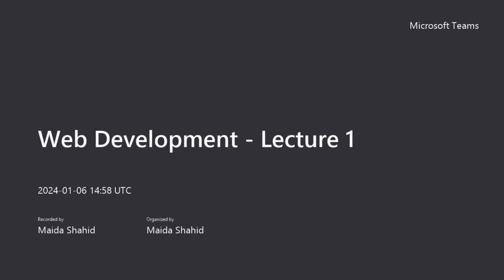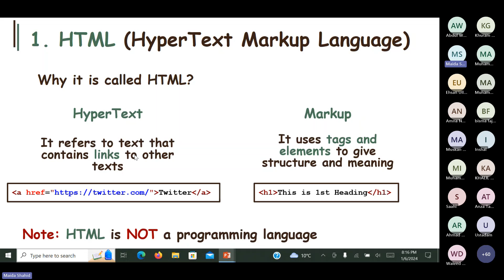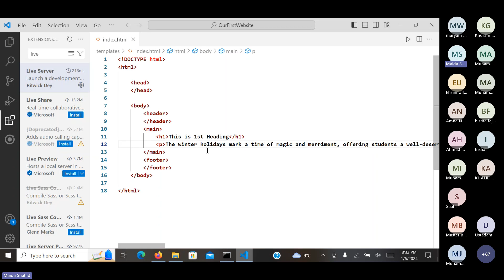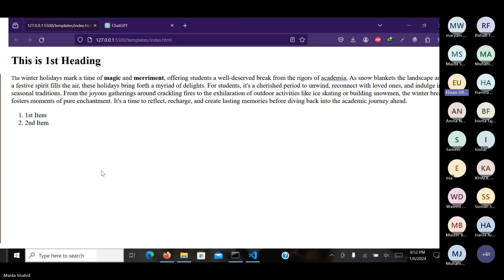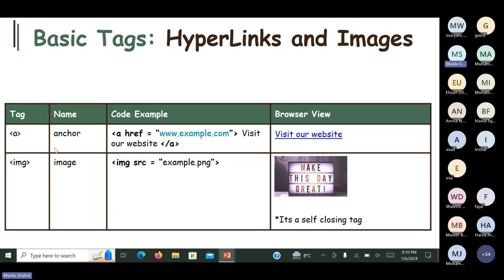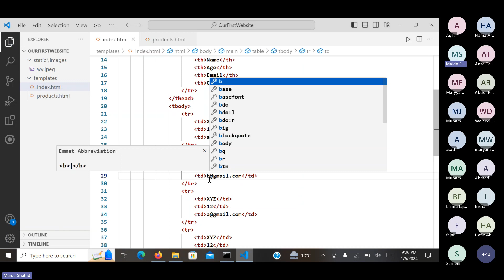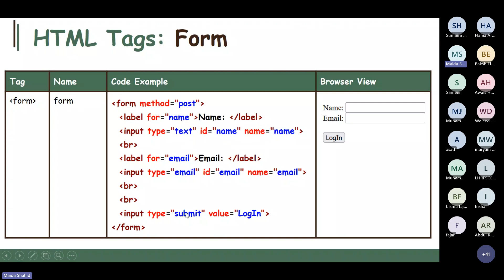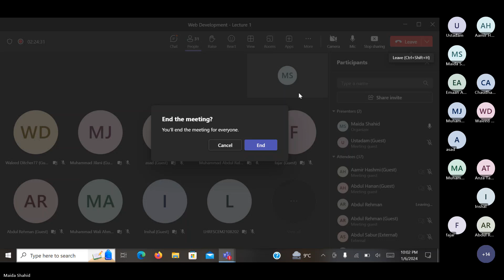Web Development - HTML - Lecture 1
ہم اس چینل پروہ سب شئیر کر رہے ہیں جو ہمیں اپنے آپ کو بہتر طور پر سمجھنے ، اپنے معاشرتی روابط کو بہتر بنانے ، پرسکون زندگی گزارنے کے ساتھ ساتھ زندگی کا اصل مقصد تلاش کرنے میں معاون ثابت ہوں گی۔
مزید ہمارا فیس بک پیج بھی ملاحظہ کریں۔